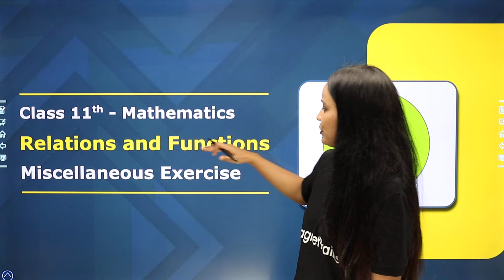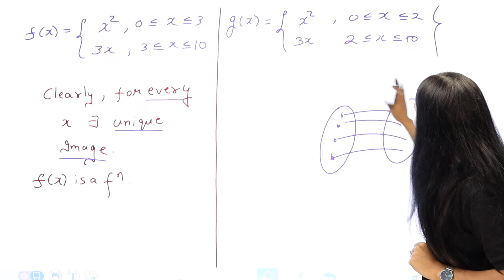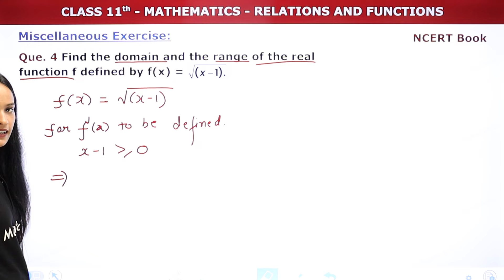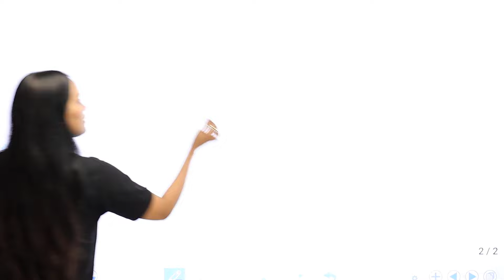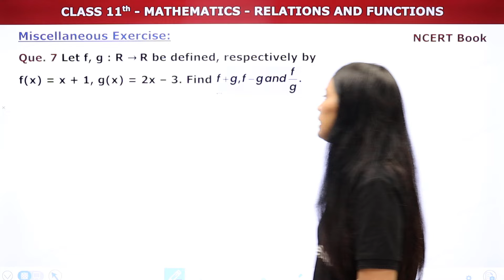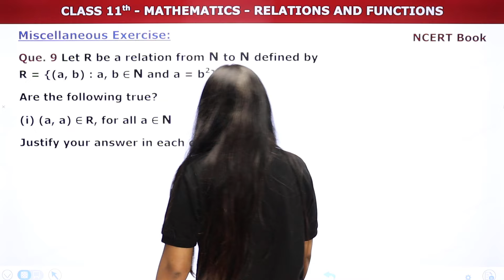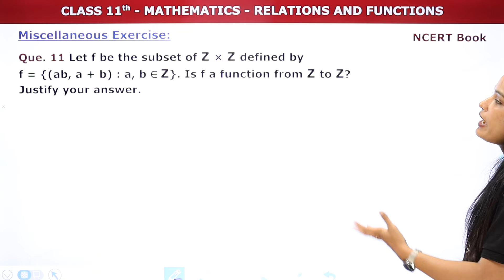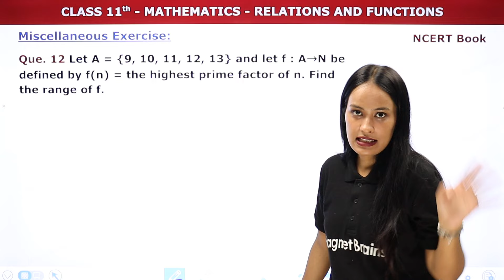Relations And Functions - Miscellaneous Exercise | Class 11 Maths Chapter 2 | 2023-24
✔️ Class: 11th
✔️ Subject: Maths (NCERT)
✔️ Chapter: Relations and Functions (Chapter 2)
✔️ Topic Name: Relations And Functions - Miscellaneous Exercise | Class 11 Maths Chapter 2 | 2023-24
✔️ Topics Covered In This Video: This video from Shivani Mam covers a Miscellaneous Exercise of Relations and Functions Chapter 2 Class 11 Maths. From the basic definition of sets to complex word problems and their solutions, Shivani Mam guides you through it all.
00:00 Introduction -  Relations And Functions - Miscellaneous Exercise
00:34 Que 1 - Que 6: Miscellaneous Exercise
          Que. 5 Find the domain and the range of the real function f defined by f(x) = |x - 1|
33:06 Que 7 - Que 12:  Miscellaneous Exercise
1:23:09 Website Overview